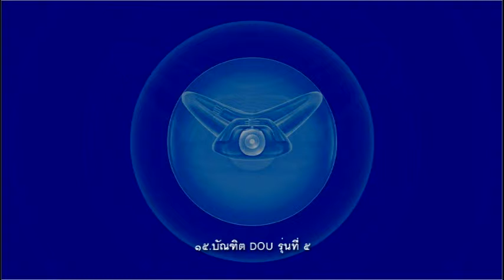บัณฑิต DOU รุ่นที่ ๕